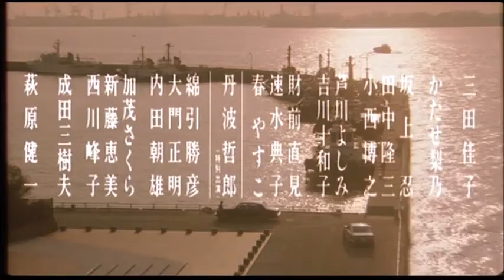極道の 妻たち 三代目姐 予告編